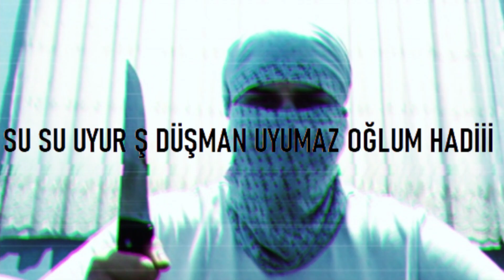karadeniz savunma hatti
karadenizi savunan aslan askerlerimiz savasmaya devam ediyor!